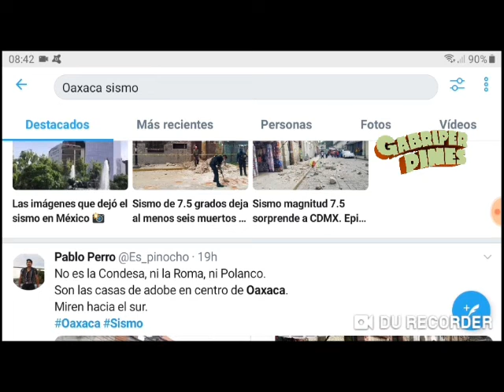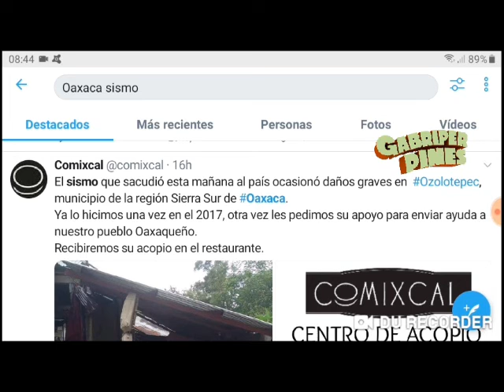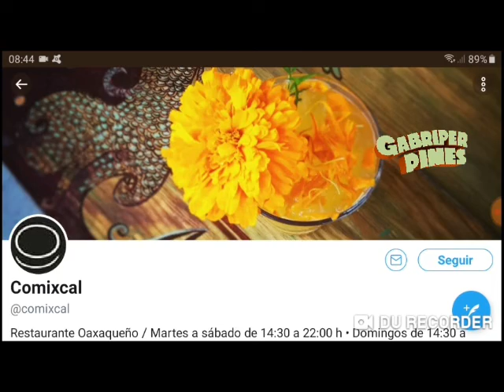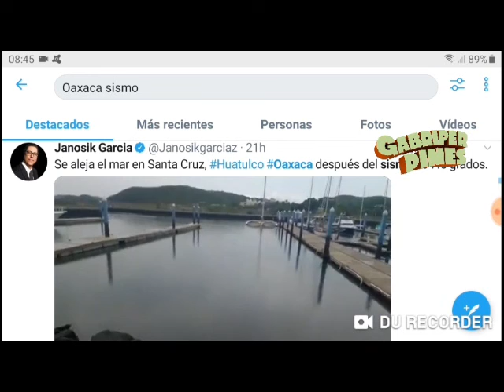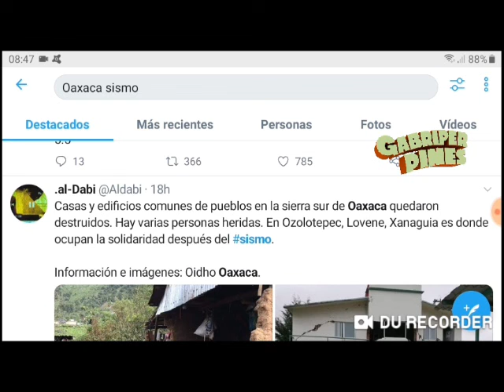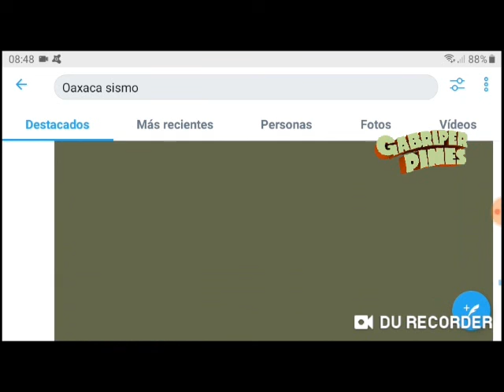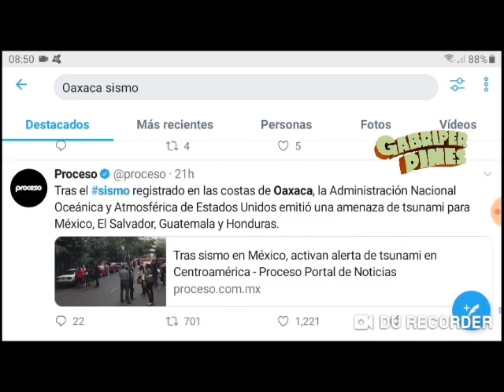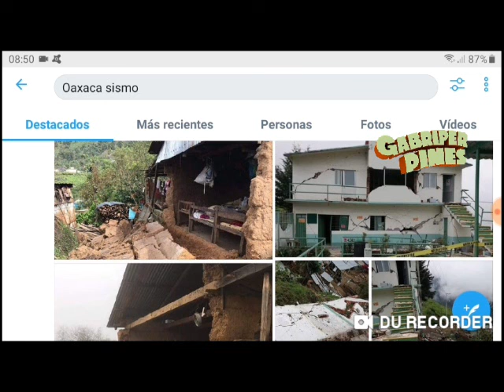Esto dejó el sismo de 7.5 en Oaxaca